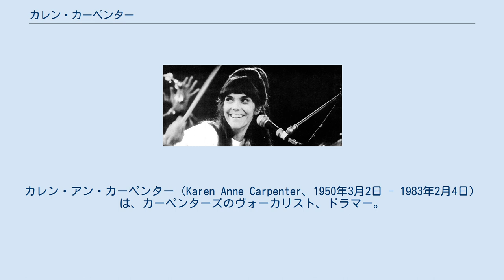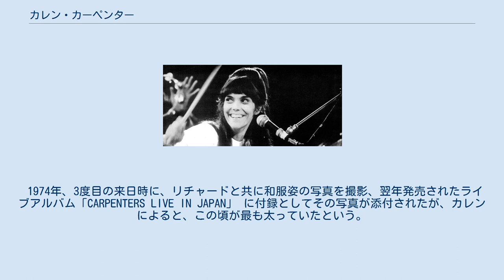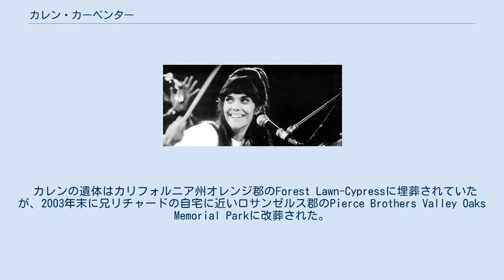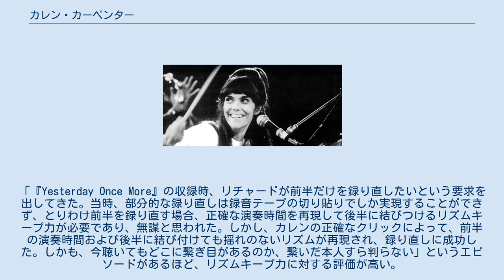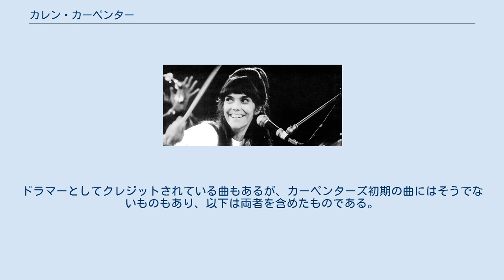カレン・カーペンター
カレン・アン・カーペンター（Karen Anne Carpenter、1950年3月2日 - 1983年2月4日）は、カーペンターズのヴォーカリスト、ドラマー。
声質はアルトで、3オクターブの声域を持っていた。
彼女の声の美しさについては、ビートルズのジョン・レノンやポール・マッカートニーをはじめとした一流のアーティストたちも絶賛している。
「雑誌Qの選ぶ歴史上最も偉大な100人のシンガー」において第48位。
 アメリカ合衆国コネチカット州のニューヘイヴンに生まれる。
家族は1963年にロサンゼルス郊外へ転居した。
その頃、兄のリチャードが近所の公園のコンサートでピアノを弾いていた際、兄に促されてスキータ・デイヴィスのヒット曲「この世の果てまで」を歌った。
これが、兄妹一緒に人前で行った初めての演奏となる。
ただし、13歳の頃は、将来は看護師か画家になるのが夢だったという。
 兄と同じダウニー高校では、マーチングバンド部に所属。
兄のリチャードが音楽で才能を開花させていた影響を受けて、10代半ばになると、好きだったビートルズのリンゴ・スターやジャズ・ドラマーのジョー・モレロが使用していたラディックのドラムスを親にねだる。
しかし以前にサックスやフルートを挫折していたので、両親や兄リチャードは続くかどうか半信半疑だったという。
しかしカレンはドラムに没頭し、練習を繰り返したという。
その甲斐あってカレンのドラムスの腕前は瞬く間に上達し、民族音楽によく見られる変拍子もこなすようになった。
一方、本格的にボーカルのトレーニングを受けに行くと、トレーナーから「あなたには、何も教えるものはない」と言われるなど、彼女には歌手としての天性の素質もあった。
 こうしてカレンは兄や友人たちと結成したバンド”スペクトラム”から、ドラムスとボーカルを担当することとなった。
しかし、カーペンターズとしての活動が活発になるにつれ、歌手として前面に立つことが多くなっていく。
やがてリチャードの意向を受けてヴォーカル専門に活動するようになった（カレンがタムの多いドラムスを好んで使っており、観客席から見えにくいというのも一因であった）。
カーペンターズはカリフォルニア州を中心として、やがて世界的に活動するようになった。
 子供が大好きで、彼女自身も子供のような無邪気さと純粋さを持ち周囲の人から好かれていた。
一方で自らの体形については太りすぎという固定観念を持っており、やがて精神的な病となっていった。
ある日、カレンは兄リチャードに「ねえ、お兄ちゃん。私って太ってる?」と聞いたという。
するとリチャードは「あぁ、ちょっとな」と軽い気持ちで答えた。
事実、その頃のカレンは平均的な女性と比較してぽっちゃりしていた。
カレンの身長は163センチで適正体重は58.45キロだが、彼女の体重は最大66キロに達していた。
兄の言葉を受けて、カレンは「絶対に痩せてやる!!」と発奮しダイエットに励むようになったが、それが彼女の寿命を縮める結果となってしまった。
1975年9月のカレンの体重は41キロであった。
 1974年、3度目の来日時に、リチャードと共に和服姿の写真を撮影、翌年発売されたライブアルバム「CARPENTERS LIVE IN JAPAN」 に付録としてその写真が添付されたが、カレンによると、この頃が最も太っていたという。
 カレンはいつの頃からか摂食障害（拒食症）に悩まされるようになる。
これは後のセラピーの過程で親子関係が背景にあると見られている。
このため、1975年に予定されていた日本公演が中止となった。
当時の招聘先である、キョードーのコメントは「神経性食意不振症」によるものとしていた。
 リチャードが睡眠薬依存症のリハビリを行っていた1980年にソロ活動を行うが、この時期の音源が公開されるのは、カレンの死後となる（体が弱っていたことや、成熟味を持ちすぎているという意見から当時は兄や会社側から反対され、最終的にカレン自身が発表を断念した）。
アルバムは『遠い初恋』（原題：「カレン・カーペンター」）として1996年にリリースされた。
 1980年、若手実業家のトム・バリスと結婚をするも、翌年暮れには破綻。
離婚同意書にサインする直前（約束...